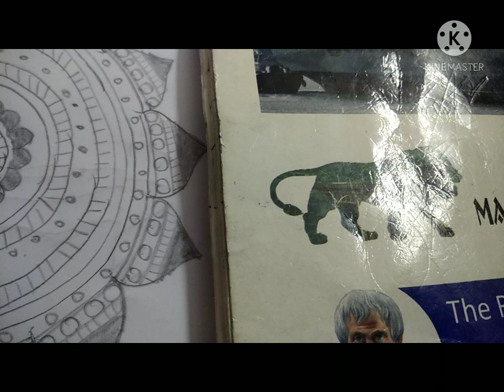mahandhi design 180👍❤️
mahandhi design ❤️👍